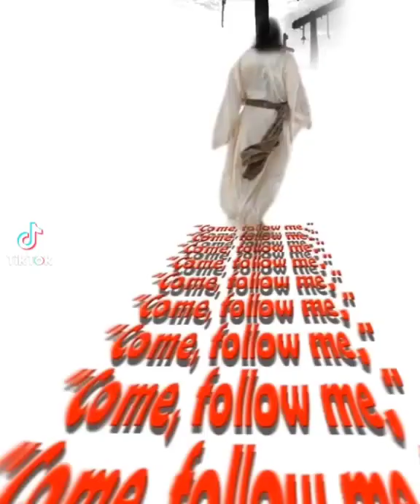Matthew 4:19 Follow Me And I Will Make You Fishers Of Men